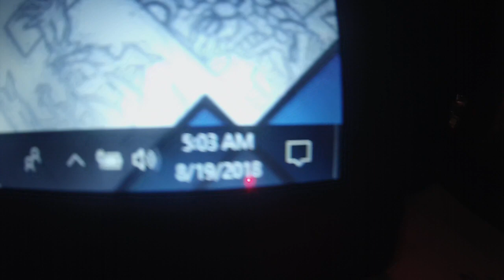Are Trailer Is Haunted (Real Proof)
This Is 100% Solid Evidence Dont Screw With A Ouija Board Ever